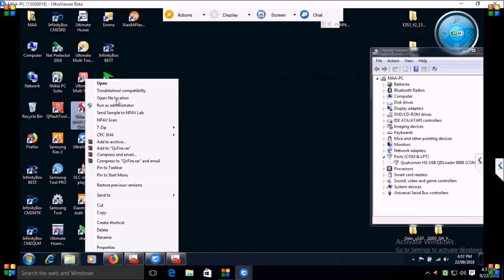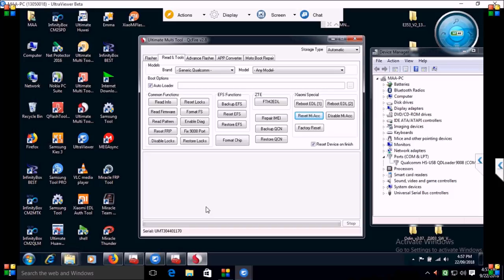Redmi note5 pro || android ver 8.1.0 || Mi Account Reset !! & FRP Lock Reset by/umt dongle